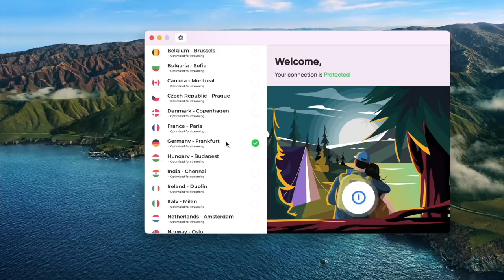READING FESTIVAL VLOG 2021 *i went home early because of this*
Reading & Leeds festival was a crazy experience..